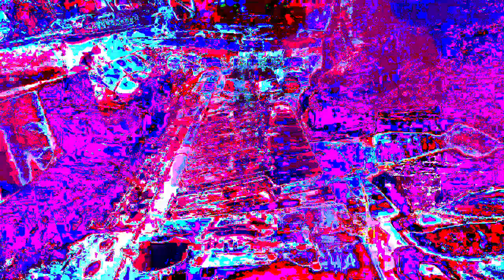11 minutes 39 or 40 second type 3 videos mixed with Max/MSP new videos 1 *Photosensitivity Warning*